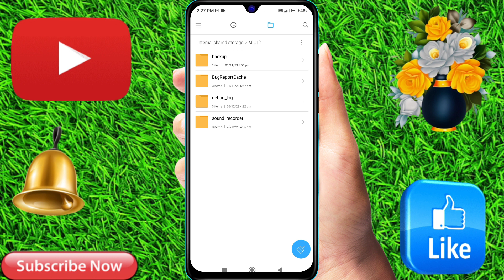redmi 13c 5g me call recording kaha save hoti hai, redmi 13c 5g call recording setting